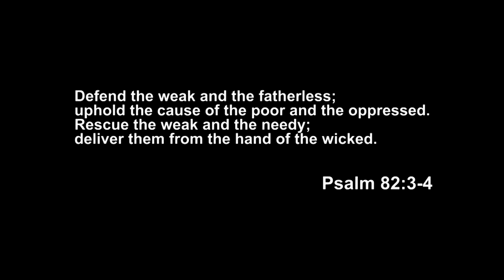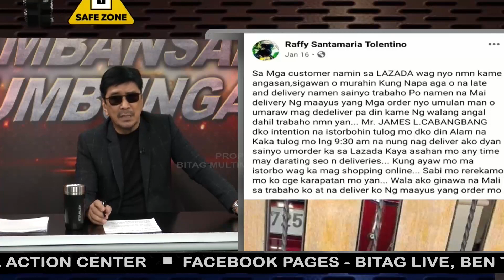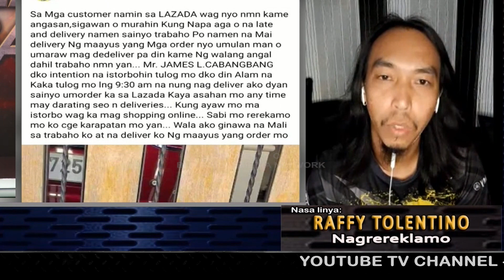Binastos, Sinigawan daw siya! Kaya VIDEO ni Customer, pina-TRENDING sa Facebook!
Mga Boss, patuloy na magpapaalala si BITAG. Be responsible sa paggamit ng social media.

Bagamat ako'y naaawa sa Lazada Rider na ito, siya'y napangaralan ko nang lumapit siya sa BITAG para magreklamo. Dalawa sila ni Customer na nakatikim ng pangaral.

Binulyawan, pinahiya daw kasi siya ng customer na naistorbo niya sa pagtulog. Sa sobrang sama ng loob ay ipinost niya ang video at buong pangalan ni customer sa Facebook ng higit isang buwan.

Si customer, nakatanggap ng mga pagbabanta at pambababsh na ikinaapekto ng buong pamilya niya. Ang siste, binalikan niya ang pobreng rider ng CYBER LIBEL.

May tamang forum mga Boss sa mga problemang kinakaharap natin, hindi sa LAHAT ng ORAS ay sagot ang Social Media dahil may batas na nakabantay dito.

Eto panoorin niyong lahat bilang babala at matuto!